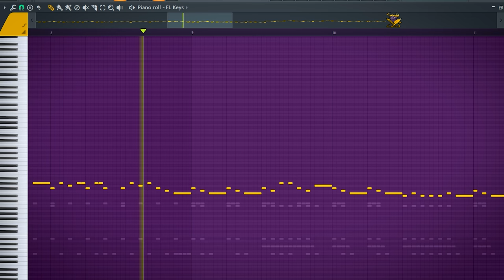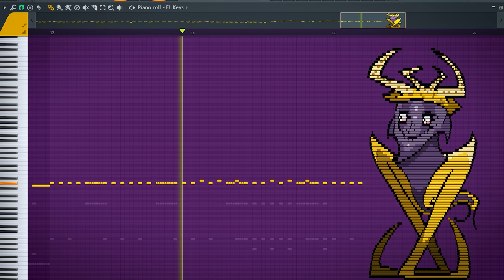Starecrown on the piano (Friday Night Funkin mod) - (Madness Song)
Vs Starecrown on the piano (Friday Night Funkin mod) - (Madness Song). fnf mod. midi art. remix. cover. phase 3. hard. stareclown